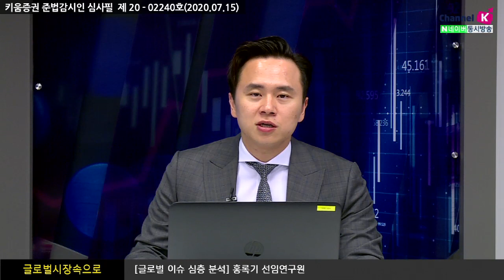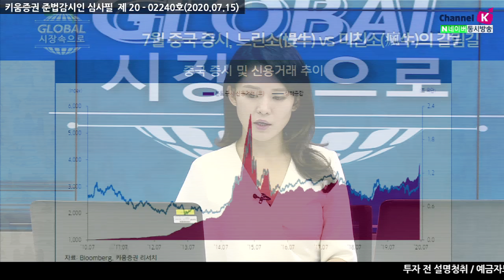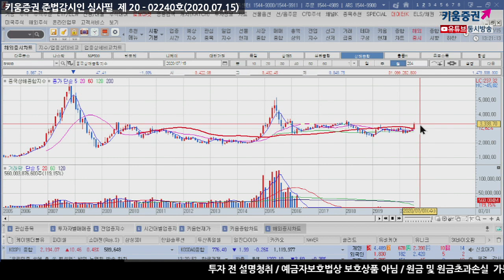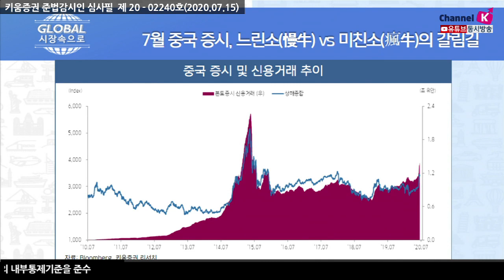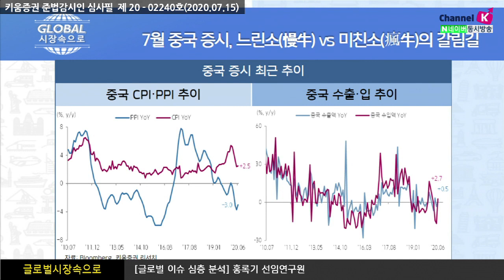7월 중국 증시, 느린소(慢牛) VS 미친소(瘋牛)의 갈림길 (글로벌 시장속으로.주식투자/20.07.15)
중국본토증시는 7월부터 상승폭이 크게 확대되면서
상해종합 +14~15%, 심천종합 +16~17%, ChiNEXT +17~18%
심천종합과 차이넥스트의 경우, 2,3개월간 상승세가 꾸준했으나,
상대적으로 부진했던 상해종합 상승세가 두드러진 점이 특징적​

여도은 키움증권 채널K 앵커, 홍록기 키움증권 글로벌리서치팀 선임연구원
​「구독」과 「좋아요」 눌러주세요~

※해당 내용은 조사분석자료에 기반했으며 당사의 리서치센터가 신뢰할 수 있는 자료와 정보로부터 얻은 것 이나 그 정확성이나 완전성을 보장할 수 없습니다.​